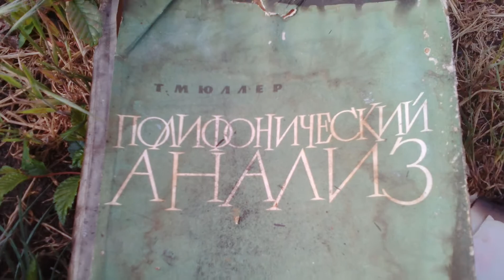Полифонический анализ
Радостная, гаражи